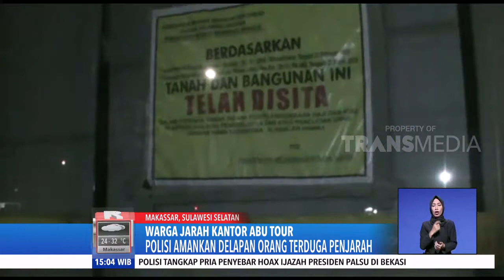Warga JARAH Kantor Abu Tour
REDAKSI SORE, 20 Januari 2019